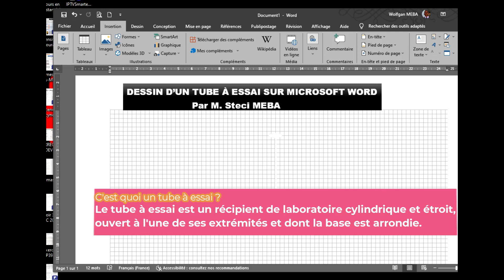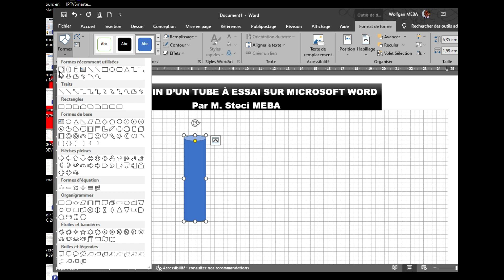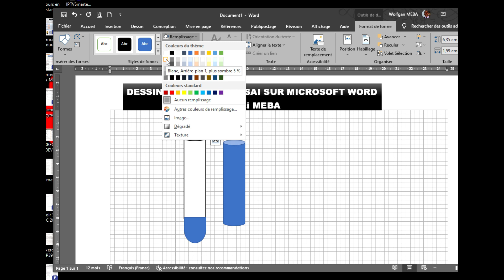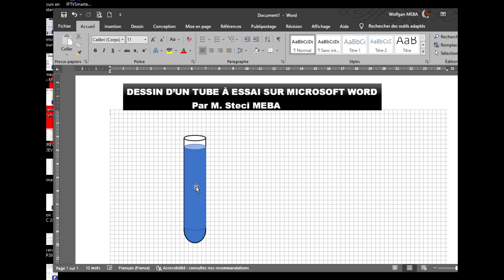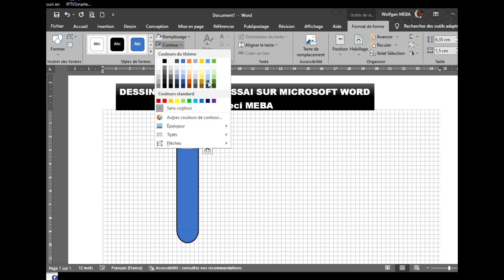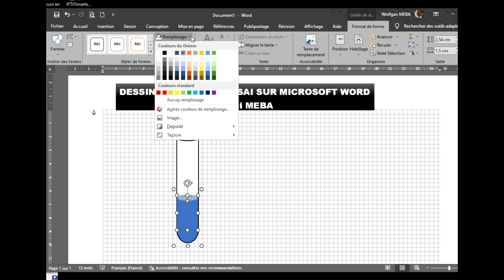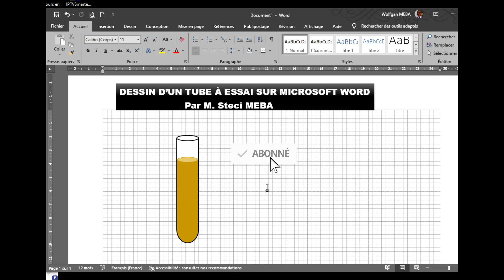Dessin Tube à Essai sous MS Word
Cette capsule est un tuto de formation à la pratique du dessin sur le logiciel Word 2019 de la célèbre suite bureautique Microsoft Office.

Il s'agit ici d'exploiter des formes simples afin de construire quelques choses de visuellement beau et assez complexe.

En l'absence de logiciel spécialisé, je peux certifier que Word est une alternative non négligeable.